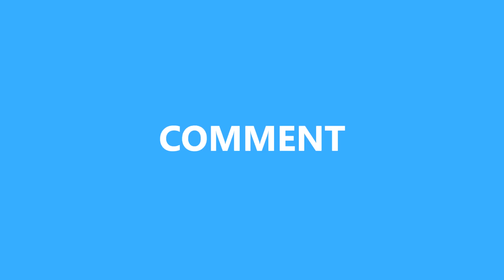Dead Frontier 3D- Wasteland Loot Run #1 (F**K YOU ADMIN!)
HE JUST DOESN'T LIKE ME!!!